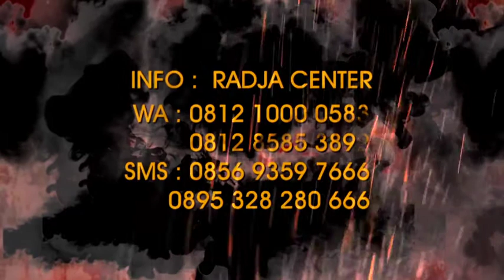Teaser BBT 13 01